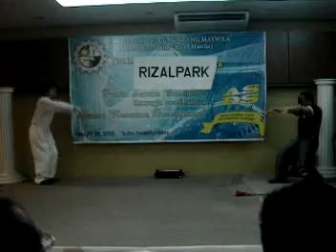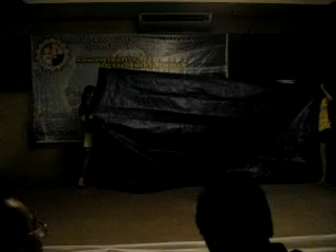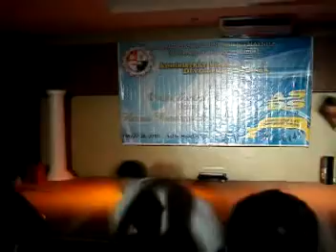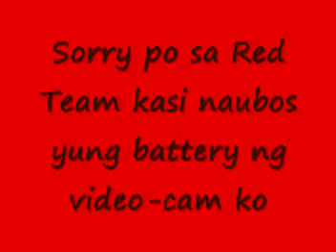PLM (Pamantasan ng Lungsod ng Maynila) Employee's Seminar